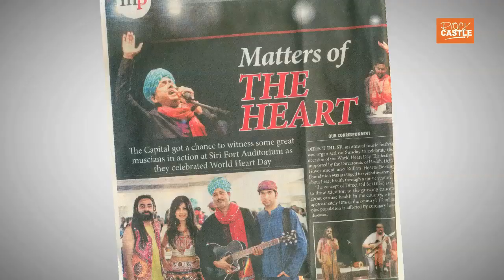DIRECT DIL SE" 2014 : A Teaser..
MULTIPLE GENRES OF MUSIC - 1 BEAT - 1 CELEBRATION... The Festival With A Heart is back Sep' 2014... This time with a voice which joined millions of heart across the world... Get your heart beating @ DIRECT DIL SE ' 14.

. Get your heart beating for the day :)